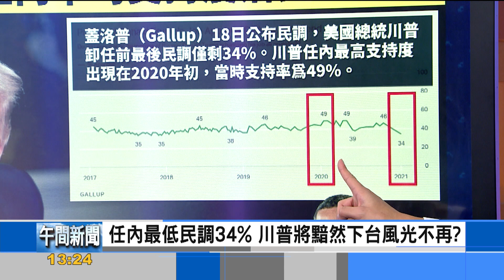拜登抗中改採積極立場?! 翁履中:保台非唯一手段｜彭志宇、翁履中｜FOCUS全球新聞